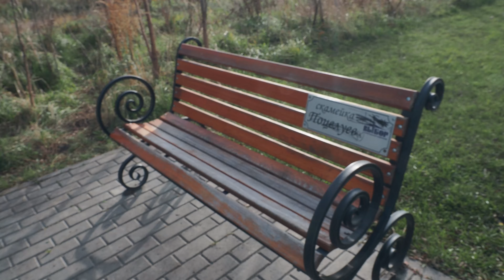Воронеж, жк Озерки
Гуляем по Воронежу и знакомимся с городом, парками, улицами. Познаем город и его окрестности, природу, историю и архитектуру.